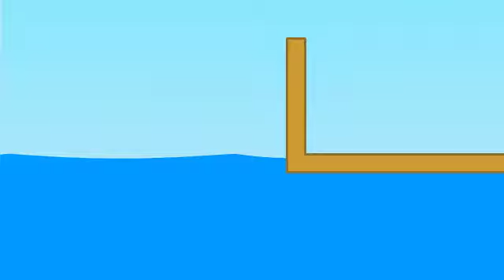BFDI 1b-9 with BFDI auditions assets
E again